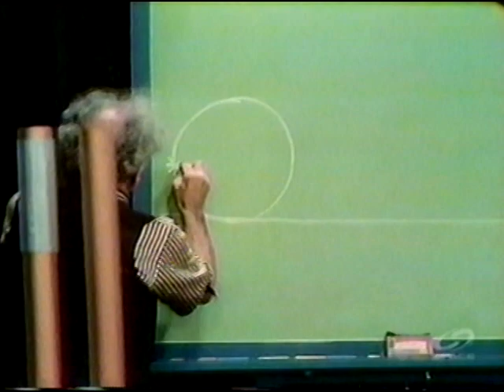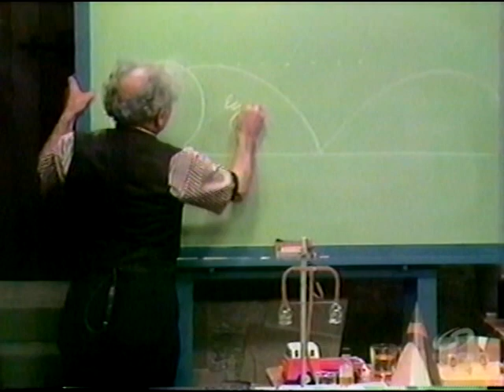Julius Sumner Miller 11 HHOF - Cycloid Curve/Compressed Air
Professor Julius Sumner Miller demonstrates the cycloidal path with a rolling wheel.  He also demonstrates the awesome power of compressed air.